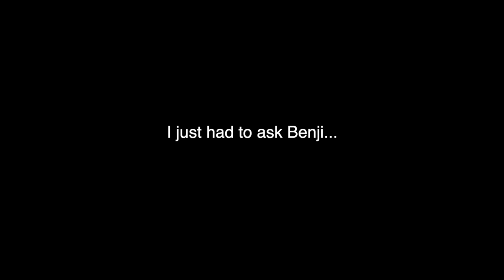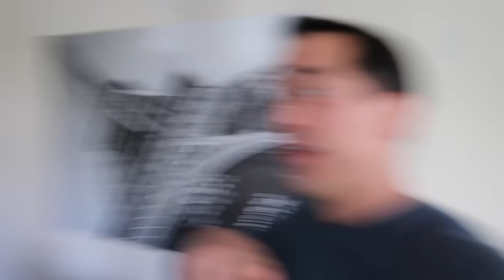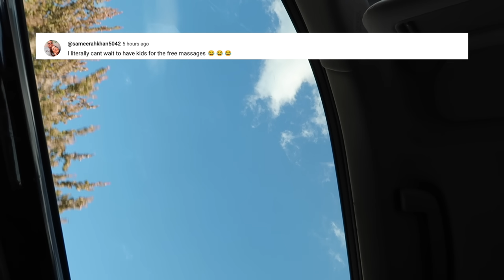I asked him THE question...